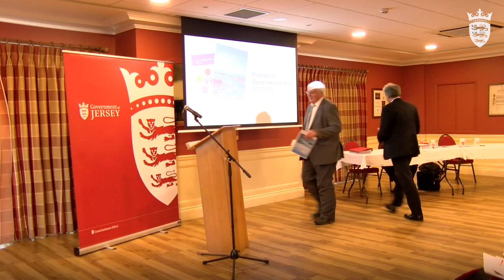We will protect and value our environment Q&A 18 September 2019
Watch the Q&A session from the first of our Government Plan meetings, which allowed islanders to find out more about the proposed Government Plan 2020-23. It focused on the Government priority to ‘protect and value our environment’. The Chief Minister, Senator John Le Fondré, was joined by the Minister for the Environment, Deputy John Young, and the Minister for Infrastructure, Deputy Kevin Lewis.